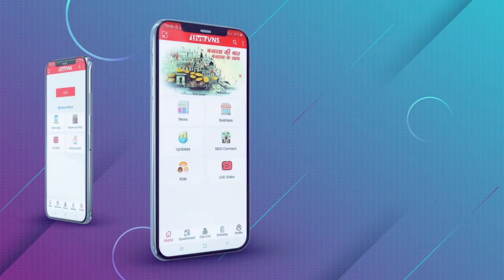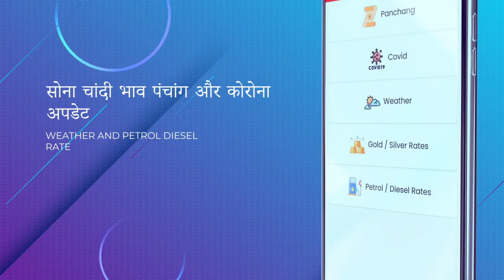छात्रसंघ चुनाव : हरिश्चंद्र पीजी कॉलेज के बाहर छात्र नेताओं और पुलिस में हुई झड़प